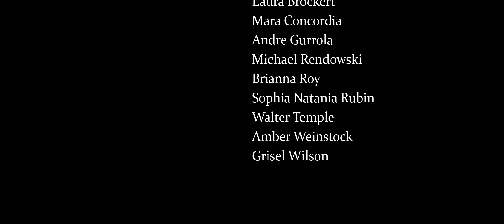I Know That Mug • Short Film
Starring Erin Corrine and Robert D'Mono, directed by Avai d'Amico. A production of Film Actor Workshops, a film school in downtown Tucson, Arizona.